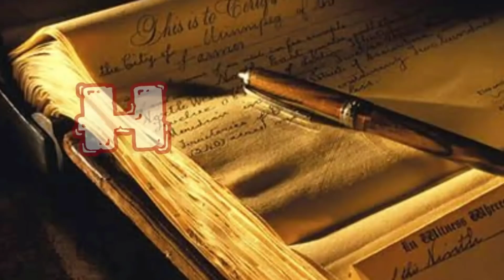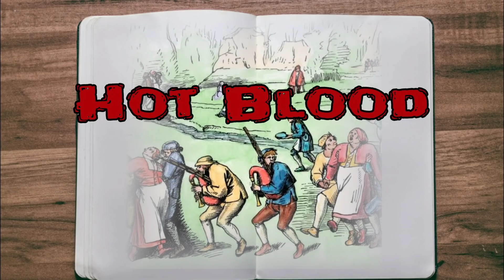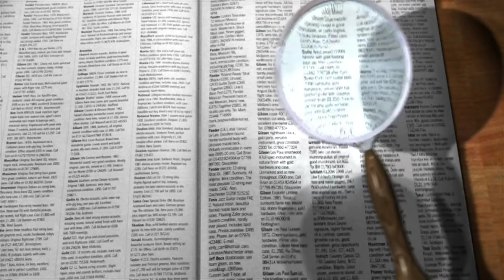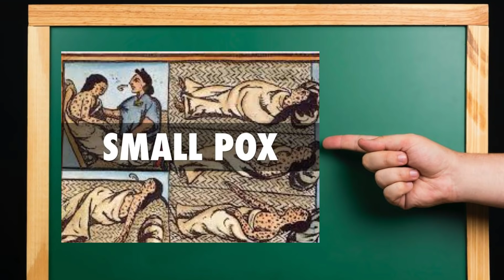DANCING PLAGUE NOONG MEDIEVAL PERIOD - PINAKAKAIBANG PLAGUE SA KASAYSAYAN!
Alamin ang isang kakaibang plague kung saan sumayaw ang mga biktima hanngang kamatayan. Ito ang Dancing Plague na nangyari nung 1518.

Ang pinakakilalang outbreak ng Dancing Plague ay nangyari sa Strasbourg, France. Nung July 1518, yung mga residente ng Strasbourg na bahagi ng Roman Empire noon ay tinamaan ng biglaan at hindi makontrol na kagustuhan na sumayaw. Nagsimula ang hysteria na eto nung isang babae na si Frau Troffea ay biglang sumayaw sa gitna ng kalsada. Umindayog siya ng walang tigil hanggang sa magkasugat sugat at mamaga mga paa niya. Mausisang pinanood siya ng mga kababayan niya.